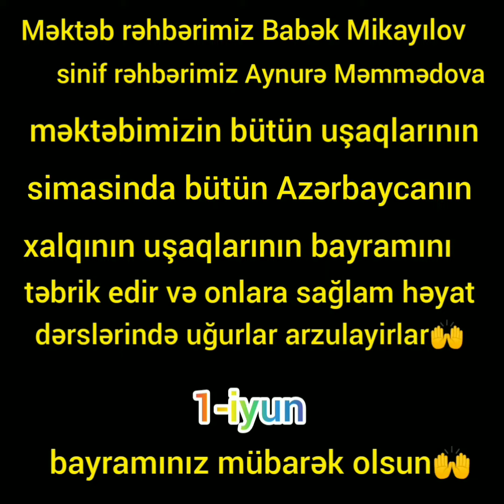1-iyun bayramini mubarək(birincilər)